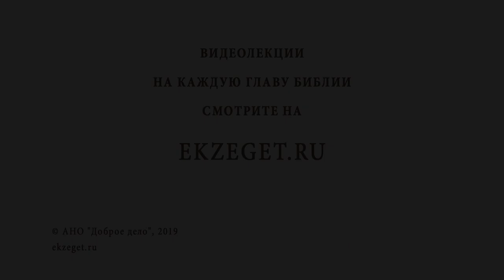КАЗАНСКАЯ ИКОНА БОЖИЕЙ МАТЕРИ. Священник Валерий Духанин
Команда Экзегет.

В сегодняшнем праздничном видео на библейском портале Экзегет вместе со священником Валерием Духаниным вспоминаем образ Казанской иконы Божьей Матери.

🔸   Одна из самых почитаемых икон на Руси
🔸   Помощь Божией Матери во время Отечественной войны
🔸   Явление Богородицы десятилетней девочке
🔸   Обретение чудотворного образа
🔸   Описание обретения иконы св.мучеником Ермогеном
🔸   Богослужение в честь Казанской иконы Божией Матери
🔸   Описание чудес, связанных со святым образом
🔸   Предсмертная просьба мученика Ермогена
🔸   Ополчение князя Дмитрия Пожарского
🔸   Победа в битве с польско-литовскими войсками 1612 года
🔸   Молитва воинов во время битвы святому образу
🔸   Торжественное мероприятие в Московском Кремле
🔸   Дмитрий Пожарский строит на Красной площади собор Казанской Божией Матери
🔸   Память Казанской иконы Божией Матери 4 ноября
🔸   Праздник народного единства
🔸   Миссия иконы Божьей Матери на международной космической станции